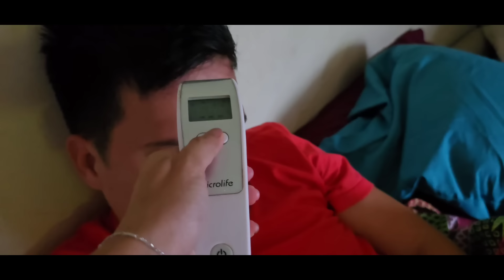SE CANCELA EL CUMPLEAÑOS DE ALFONSITO, estoy muy mal de salud.